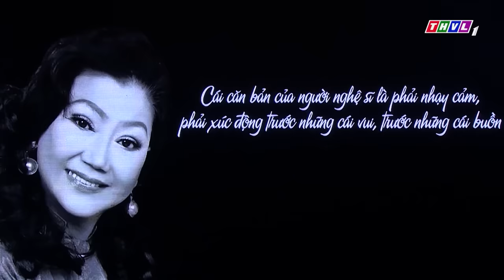Giọng Ca Nhí Trời Phú TRẦN TẤN BẢO Hát Nhạc Trữ Tình Bolero Ngọt Xớt Ai Nghe Cũng Phải Trầm Trồ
📑Kênh sẽ có sự góp mặt các nghệ sĩ Bolero nổi tiếng, các chương trình được nhiều người ưa chuộng như Solo Cùng Bolero, Tuyệt Đỉnh Song Ca, Tình Bolero,... và nhiều chương trình hấp dẫn khác hứa hẹn sẽ mang đến cho người nghe những giây phút thư giãn thoải mái

© Bản quyền thuộc về Lãng Du Cùng Bolero
© Copyright by Lãng Du Cùng Bolero ❌ Do not Reup